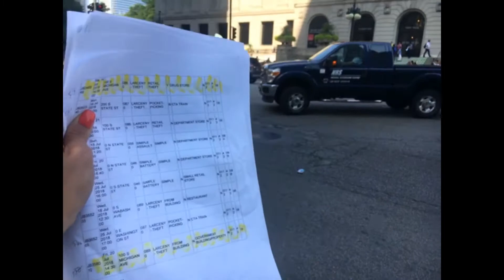Concerns Over 500+ Incidents Around Art Institute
CBS 2's Lauren Victory reports police records show in the 100 block of South Michigan Avenue, there were 29 police incidents in less than three months.